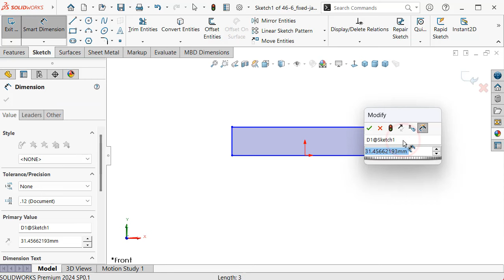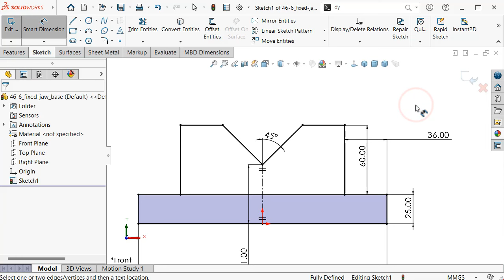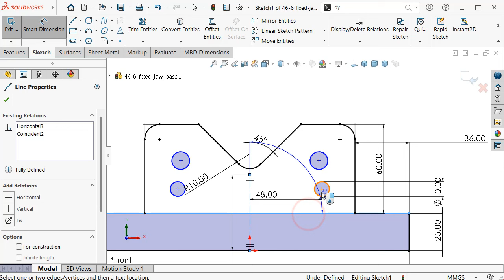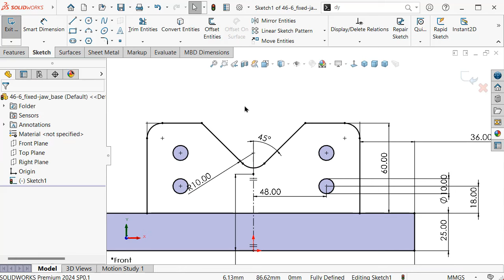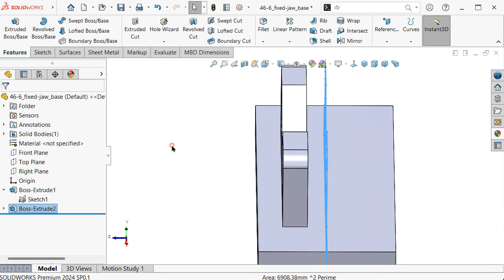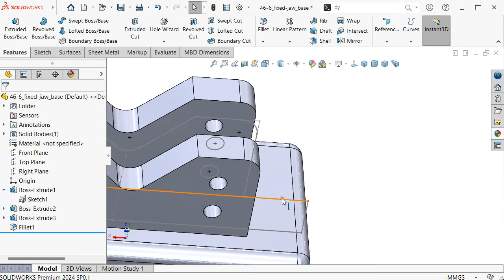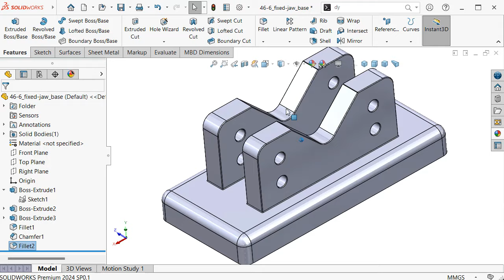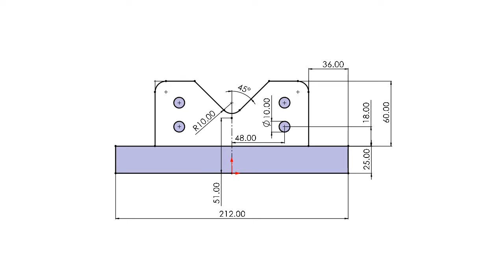6-Project 46| Two-Sided Pipe Vise | SolidWorks Tutorial: raw casted base + bottom jaws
6-Project 46| Two-Sided Pipe Vise | SolidWorks Tutorial: raw casted base + fixed bottom raw jaws

TOPICS ABOUT:

- SolidWorks Sketching
- SolidWorks Surface
- SolidWorks Weldments
- SolidWorks Assembly
- SolidWorks Drawing
- SolidWorks Simulation
- SolidWorks Motion